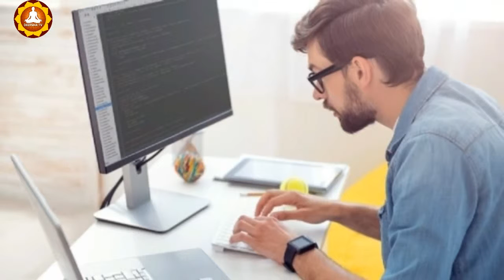K అక్షరంతో పేరు మొదలయ్యే వారి వ్యక్తిత్వ లక్షణాలు | People Name Starts With K | Deeksha TV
K అక్షరంతో పేరు మొదలయ్యే వారి వ్యక్తిత్వ లక్షణాలు | People Name Starts With K